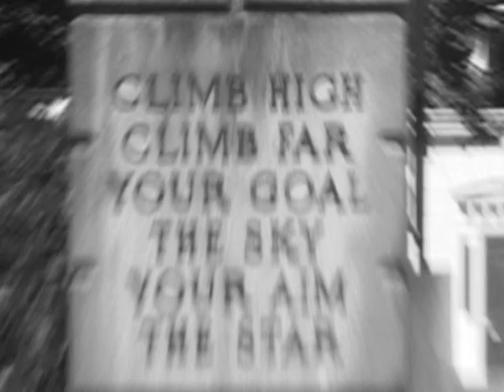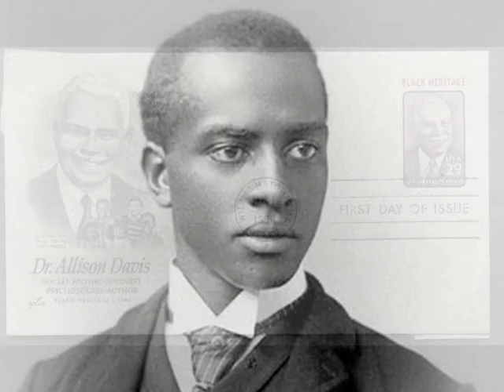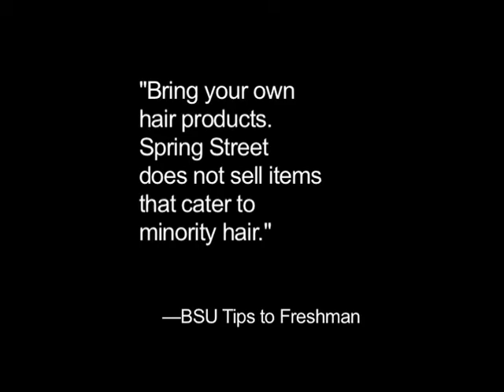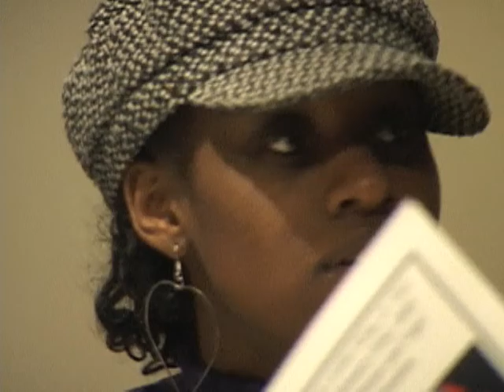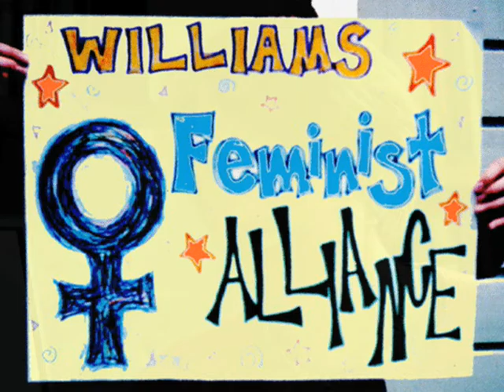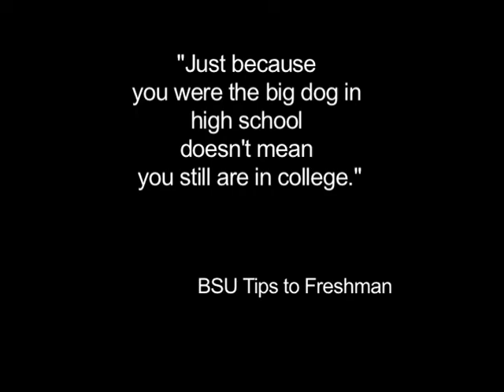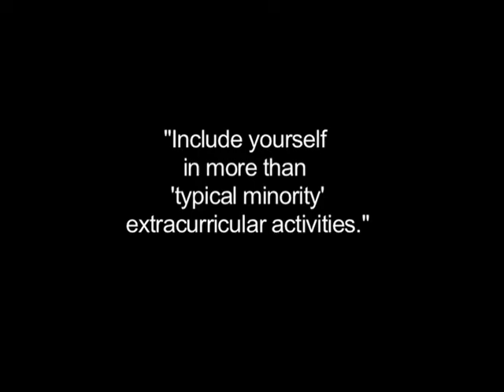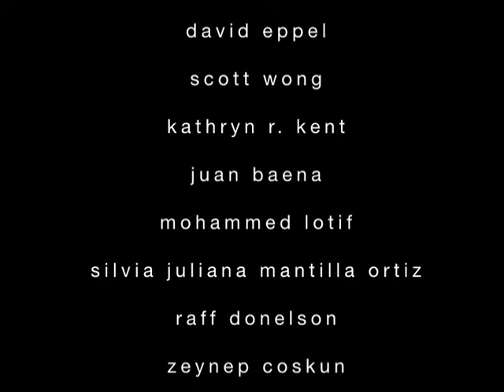MCC Final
2009 documentary about Williams College's Multicultural Center, now known as the Davis Center.